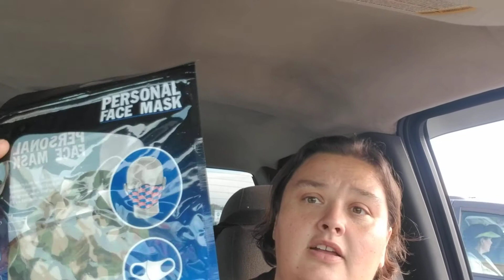A QUICK HELLO AND SEE WHAT I FOUND AT THE DT